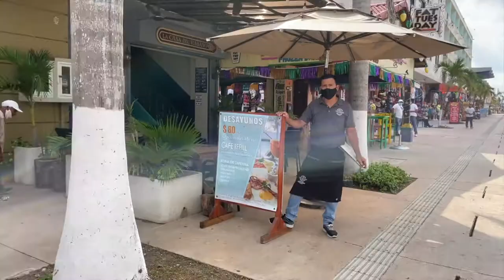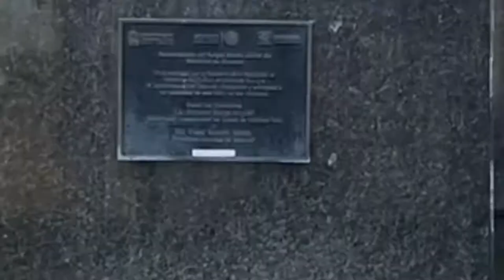Vlog #1 Bee's introduction to Cozumel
Follow me throughout my day at Cozumel…

I have to be honest, my days tend to be me sitting on the couch watching Netflix, but today i decided it would be fun to hang out at a very popular park and take you along with me.

I used to visit this park a lot when I was younger, and it has some beautiful memories that I will cherish for life, so I’m thrilled I got to share it with you.

Cozumel is an island filled with activities; there is always something you can do, but sometimes walking and enjoying the small moments can be more than enough.

Here you can see me walking and eating some glorious food at Hemingway. The idea of recording these videos was my dad’s, and I thought if I could show people the wonderful place I get to live in, that it was worth it.

I still have to polish some issues (like the audio), but I believe in the long run, this could be fun for all of us.

Thank you, and I hope you fall in love with this island the way I have.

Best Wishes,
Bee Díaz